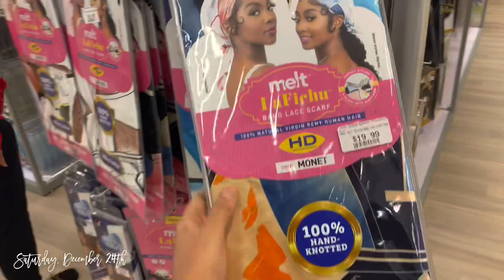weekly vlog | come cook with me + life update + eggnog latte + more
Hey babes cheers to a NEW YEAR 🎉🤍✨ hope you enjoy this lil ending Vlog more videos on the way, and a new posting schedule is in the works ✨

Film Set up Details Links
Neewer Ring Light
Backdrop set up
bluetooth remote for iphone & androids